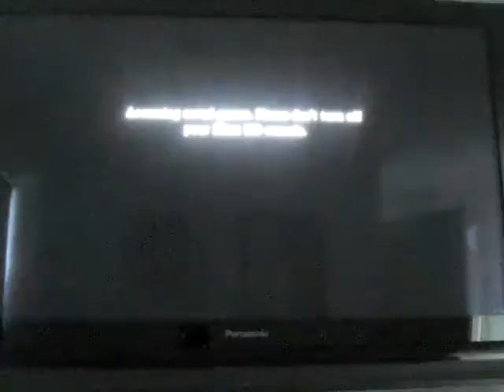Silent Hill: Homecoming playthrough part 41: saving Elle and Wheeler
Part 41 of my playthrough of Silent Hill: Homecoming